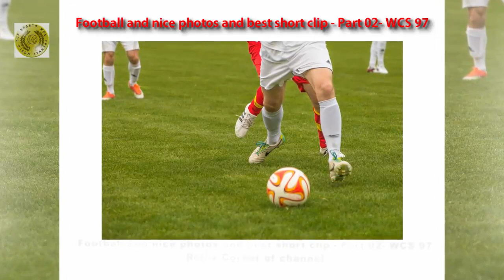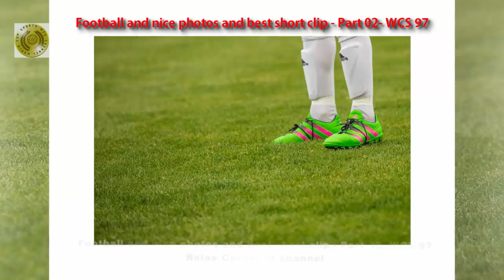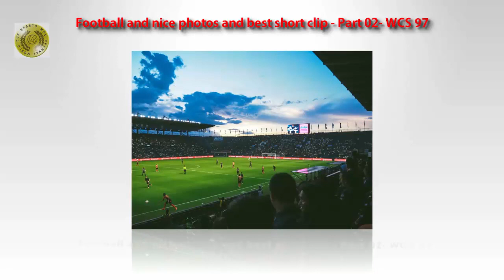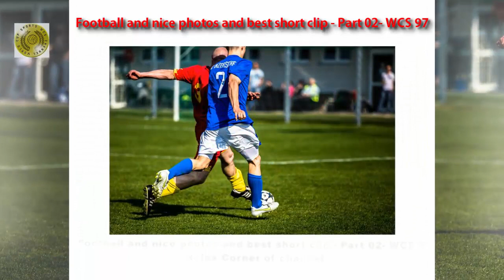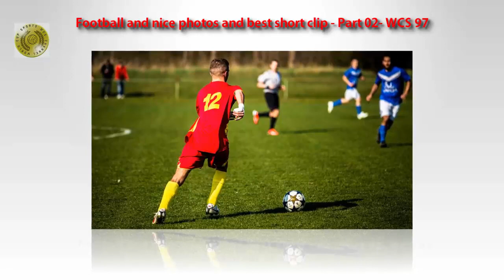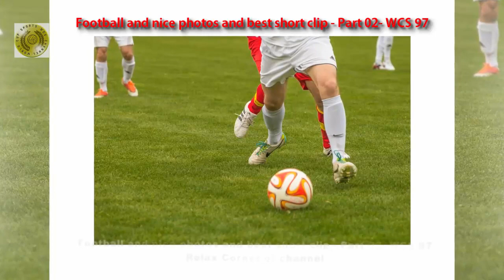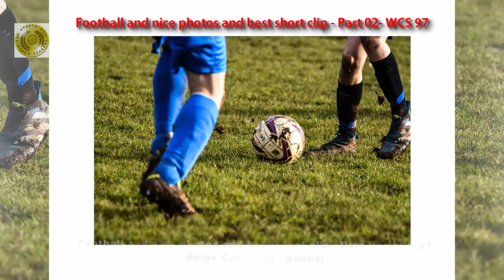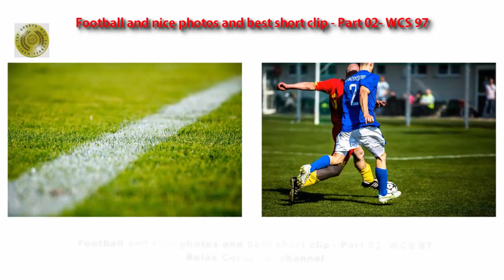Football and nice photos and best short clip - Part 02 - WCS 97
Enjoy good music and watch nice photos and short clip about football part 02.
Football photos, football photography, football photo 1080p, football photo 2019, football photo video, football photo youtube, football pictures animated, football clip.
Please enjoy with this video.
Photos of this video:
Thanks free photos and clip by Pixabay.
Thanks
World Cup sports channel (WCS)